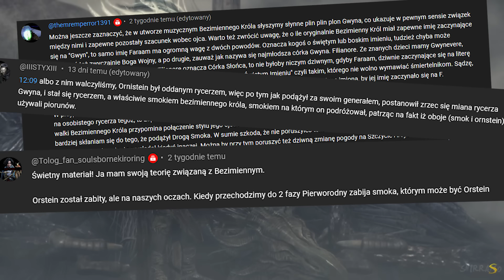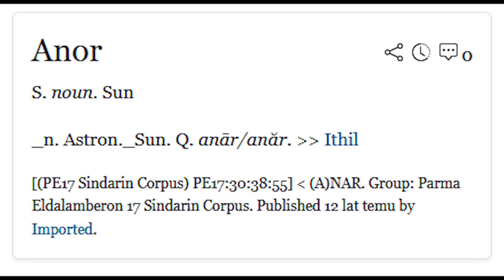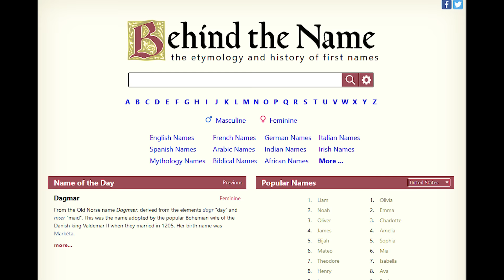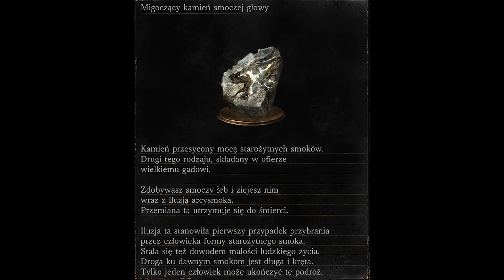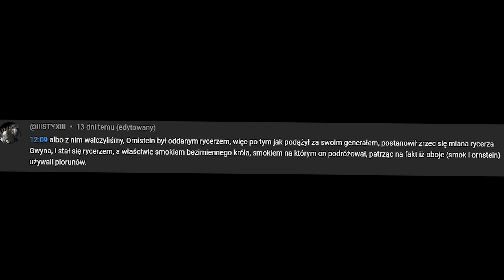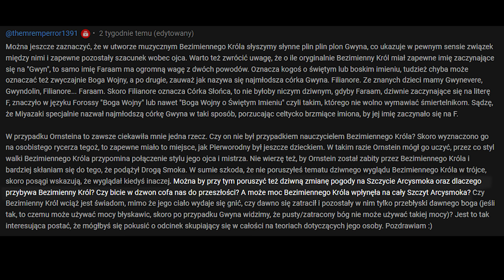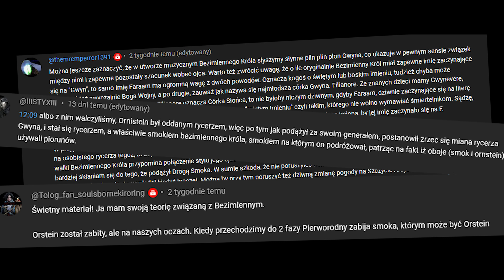Sekrety Bezimiennego Króla - Ciekawostki i Teorie | Analiza Lore Dark Souls 3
Historia Bezimiennego Króla - Analiza Lore Dark Souls 3

Dzisiaj znowu omawiamy oraz analizujemy lore Dark Souls 3. Ponownie poruszymy temat bezimiennego króla, ale tym razem skupiamy się na teoriach i ciekawostkach. Dajcie znać jak wam siedzi opowiadanie o lore i czy chcielibyście posłuchać o czymś konkretnym, a tymczasem fabuła gry i historia Bezimiennego króla czeka.

O grze:
Dark Souls czyli fabularna gra action/RPG produkcji From Software odpowiedzialnych za stworzenie takich gier jak Sekiro Shadows Die Twice, Elden Ring, Bloodborne, Dark Souls 2, Dark Souls 3 czy chociażby Demon's Souls. Dark souls jest duchowym następcą jednej z najtrudniejszych gier komputerowych, czyli Demon’s Souls. Akcja Dark Souls toczy się w uniwersum utrzymanym w stylistyce średniowiecznego fantasy inspirowanym kilkoma motywami. W Dark Souls zastosowano model rozgrywki niemal identyczny z tym znanym z wspomnianym już wcześniej Demon's Souls. W wyniku dużego zainteresowania graczy i petycji w tej sprawie powstała wersja gry na system Microsoft Windows, która ukazała się 24 sierpnia 2012 pod tytułem Dark Souls: Prepare to Die Edition. Edycja ta zawiera podstawową grę wraz z dodatkiem Artorias of the Abyss.
W Polsce ta wersja została wydana przez firmę Cenega w kinowej wersji językowej. Dodatek Artorias of the Abyss i edycja Prepare to Die na konsolach ukazały się 26 października 2012. Wkrótce później wyszedł Dark Souls Remaster.

Zachęcam do zostawienia łapki w górę, bo tworzenie tych materiałów jest czasochłonne, a to najlepsza motywacja 👍

Opracowanie własne

Grafika z miniatury:
1. MiffedMist

Gwyn OST
Nameless King OST

Cinema Blockbuster Trailer 3 (F60 LONG EDIT) by Sascha Ende

The Twilight Realm - The Legend of Zelda: Twilight Princess Music Extended